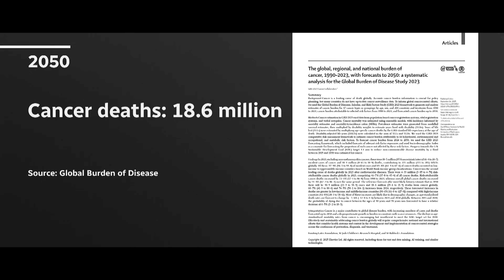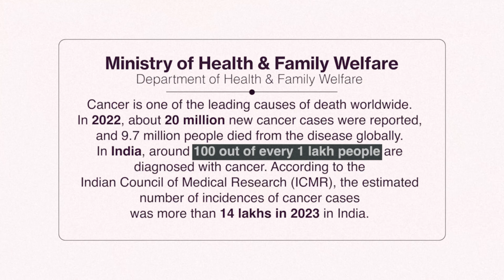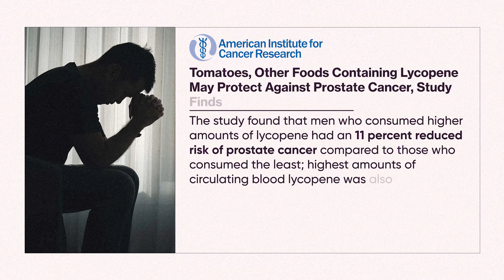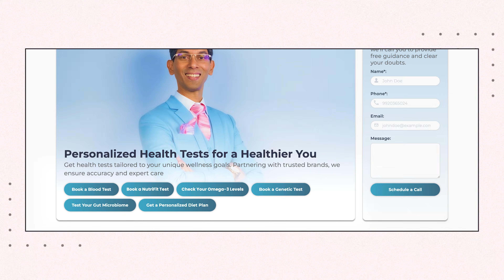The Truth Behind Anti-Cancer Diets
Cancer is rising faster than most people realise, and the question many ask is: Can nutrition actually cure cancer, or is that just a myth?

Globally, cancer cases have increased by over 79% since 1990, according to the Global Burden of Disease Study. In India alone, the rise is alarming: Kerala saw a 35% increase in reported cases between 2015 and 2024, and states like Nagaland, Delhi, Andhra Pradesh, and Punjab all recorded increases above 25%.

 While some states like Manipur showed a decline, the overall cancer burden in India and worldwide continues to grow, driven by lifestyle, environment, genetics, and dietary patterns. If you or someone you care about is navigating cancer, this is information rooted in evidence, not fear, not false hope.

To get cancer screening or any other disease, click on this link and book your test

Always seek the advice of your physician or other qualified healthcare provider with any questions that you may have regarding a medical condition. Never disregard professional medical advice or delay in seeking it because of something you have read or heard from this channel.